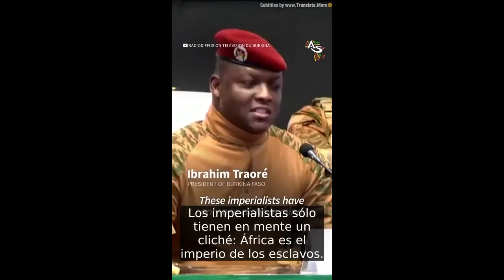Internacionales | UE reelige a Von der Leyen | Estados del Sahel africano se alejan de Occidente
Repaso internacional:
El Parlamento europeo reeligió a Úrsula von der Leyen como presidenta de la Comisión Europea y se profundiza el quiebre con Víctor Orbán, primer ministro de Hungría que tiene la presidencia del Consejo. La estrategia desplegada por Orbán irritó a algunos sectores que se oponen a negociar con Rusia para ponerle fin a la guerra en Ucrania.

Por otro lado, en África occidental, se refuerza la postura anticolonial. Los líderes militares de Niger, Mali y Burkina Faso refuerzan lazos entre ellos, al tiempo que rompen con la Cedeao, organismo que consideran "títere" de Washington y Bruselas.